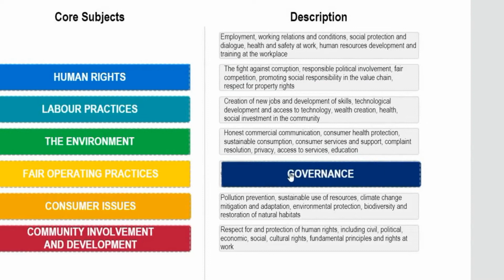TUV I talia Akademie - E-learning CSR EN